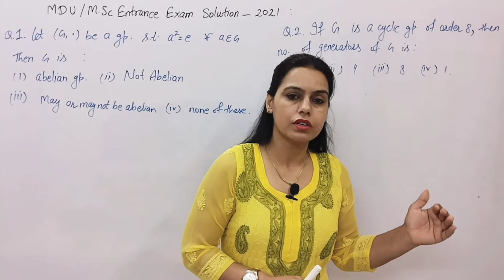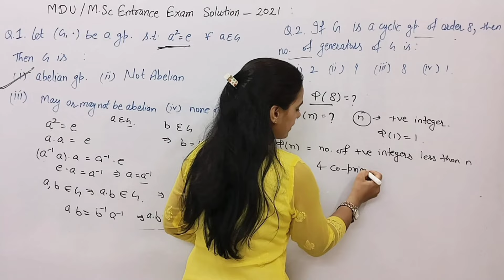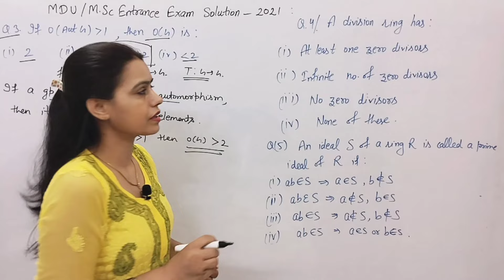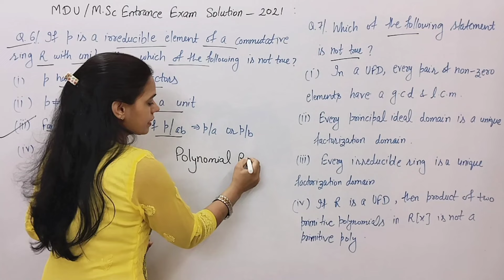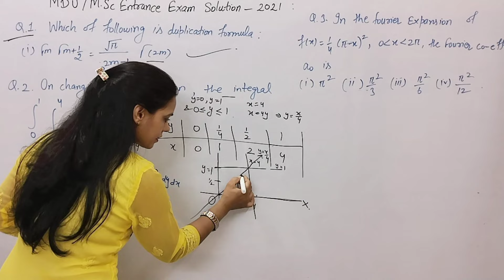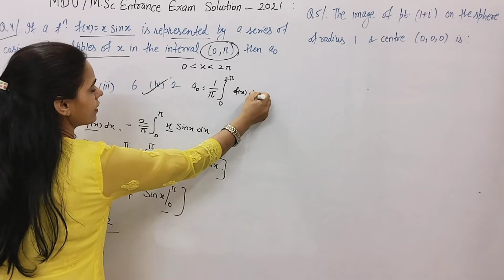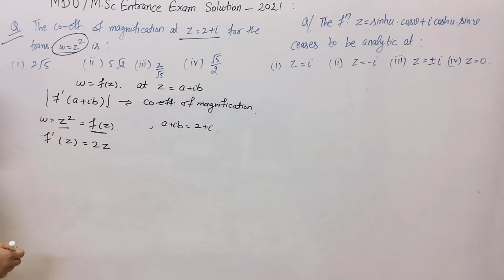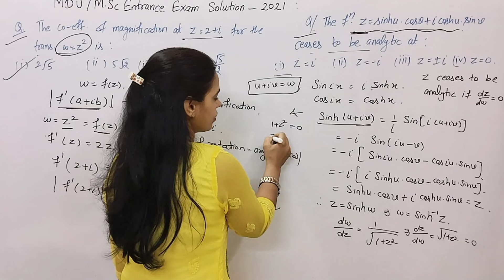msc_entrance | Exam Solution 2021 MDU | Groups & Rings , Real & Complex Analysis | New Era Maths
Hello Students:-

Maths M.sc entrance exam
m.sc maths exam preparation
notes for maths m.sc entrance exam
sequence and series objective questions
special function objective questions
TGT maths objective questions
PGT maths objective questions